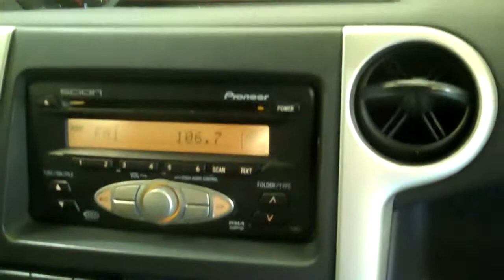The Sharpest Rides 2006 Scion xB S5514